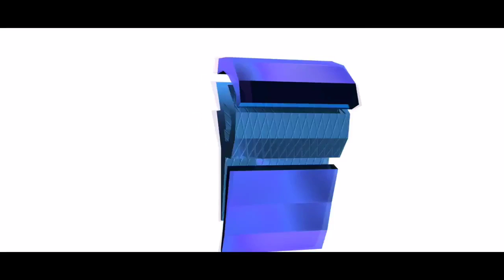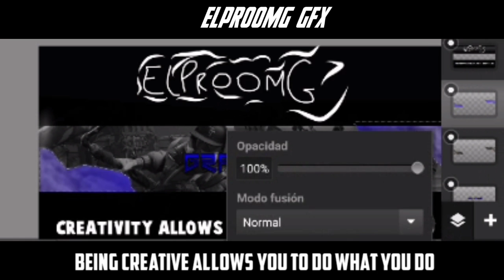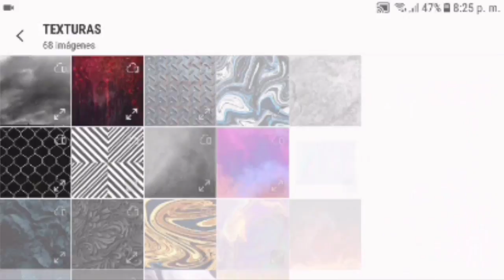Banner For XxGrandnuaxX - ELPROOMG GFX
Hola si estas leyendo esto es por q te interesa mi canal asi q tengo varias sorpresas para ti

Requisitos para los diseños
1. Estar subcripto y ser activo al menos 3 videos
2. Ser paciente sepan q tengo vida social tampoco soy una maquina
4.Espesificar como quieres el diseño no soy adivina
Por si no quieres cumplir esos requisitos
Banner 1USD
Logo 00,50USD
Header 00,75USD
Overlay 1USD
Marco 2.0 1USD
Revamp Normal 1USD (banner y logo)
Revamp Promedio 1USD(logo,header y banner)
Revamp Mejor 2USD (overlay,header,logo,banner y marco 2.0)
Espero q les guste el video denle like y subcribanse
PACKS 7W7
Con quien colabore:
Cualquier suplantación o robo del video sera denunciada y eliminada
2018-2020